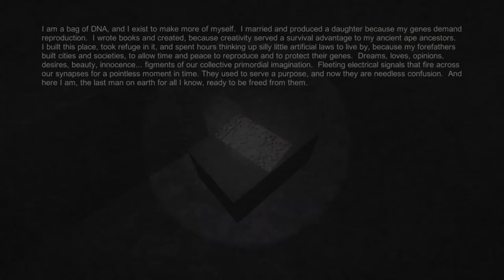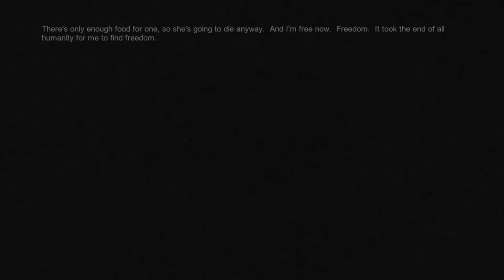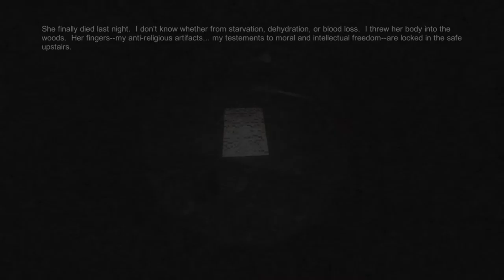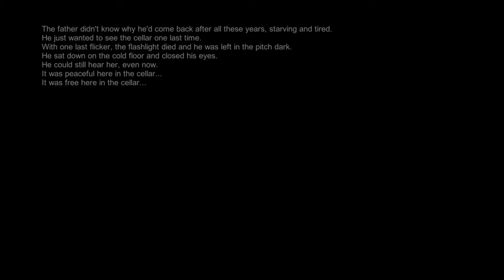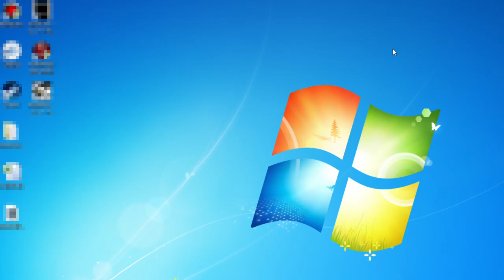【ホラー実況】Fingerbones#2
ホラーにも英語にも向いてない二人が英語ホラーゲームを初見プレイします。
タイトル: Fingerbones
ジャンル: アドベンチャー, 無料プレイ, 独立系開発会社
開発元: David Szymanski
パブリッシャー: David Szymanski
リリース日: 2014年3月20日